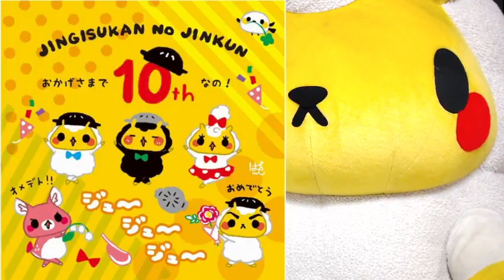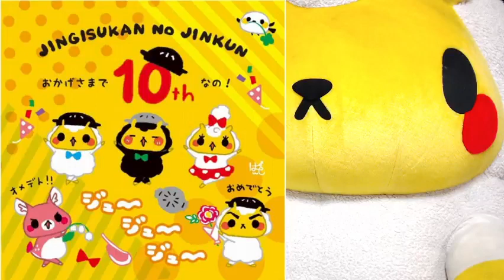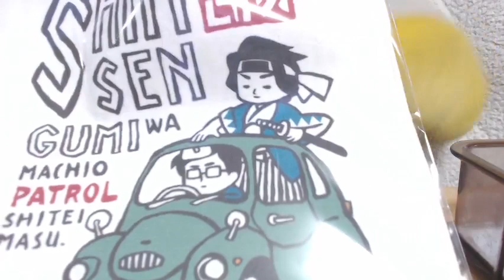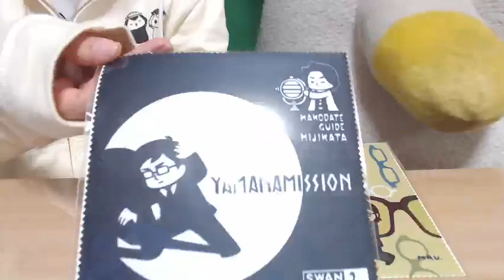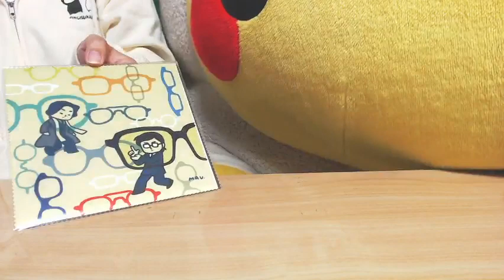[ツイキャス] アルどこ20210315 (2021.03.15)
アルどこ20210315
日時: 2021/03/15

14:19 - 4/29はエアジンパ
17:42 - ヒジカタ君情報！
46:48 - 質問タイム